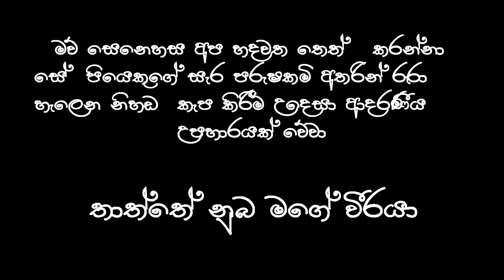අම්මා සඳකි ( Amma Sandaki ) cover by Ashan Wimalasekara / Namal Wijesinghe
මව් සෙනෙහස අප හදවත තෙත් කරන්නා සේ පියෙකුගේ සැර පරුෂකමි අතරින් රූරා හැලෙන නිහඬ  කැප කිරීම් උදෙසා ආදරණීය උපහාරයක් වේවා

තාත්තේ නුබ මගේ වීරයා

Cover By - Ashan Wimalasekara / Namal Wijesinghe
Mixing by - Thilina Wisenthige
Video by - Shenal Deshanka